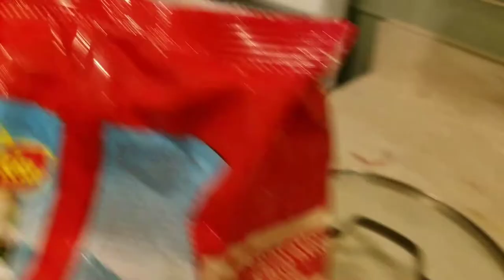WHAT'S GOING TO HAPPEN TO YOUR GIRLFRIEND IN HIGH SCHOOL WHEN Y'ALL GO TO COLLEGE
Please watch this video more people need to hear this message --~--